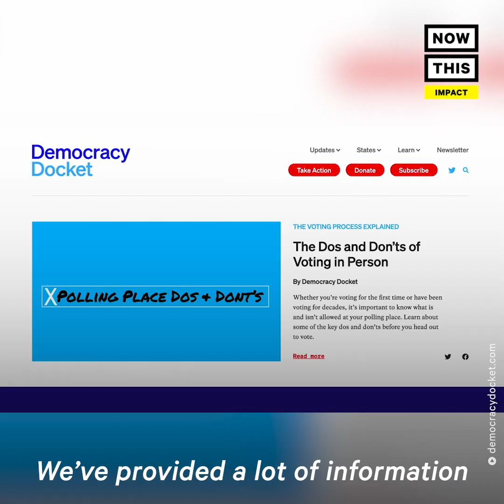3 Things to Know for Election Day Voters | NowThis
Here are three things you need to know if you plan on voting on Election day — Democracy Docket founder Marc Elias breaks down what you need to know for Election day.